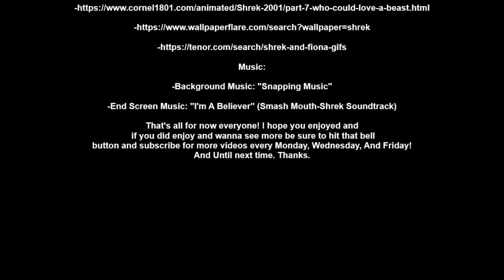Why Shrek Needed To Let Fiona Go...(Movie Theory/Analyzation)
Welcome to my very first attempt at a movie theory/analyzation video..yay..okay so first of all I understand why the title seems misleading but hear me out.

-MP3Caprice.com

-httpsdownloads.khinsider.comgame-soundtracksalbumsonic-adventure-2-original-sound-track1-

-End Screen Song: "I'm A Believer" (Smash Mouth-Shrek Soundtrack)